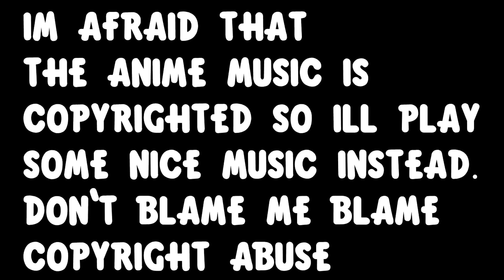Playing a Roblox Fighting Game to Stall for Ideas (Anime Battle Arena)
Wealth, fame, power.
Gold Roger the king of the pirates obtained this and everything else the
World had to offer. And his dying words drove countless souls to the seas.
“You want my treasure? You can have it! I left everything I gathered
Together in one place. Now you just have to find it! ”
These words lured men to the grand line, pursuing dreams greater than they
Ever dared to imagine. This is the time known as the great pirate era.

Come on board and bring along,
All your hopes and dreams.
Together we will find everything
That we’re looking for.

One Piece

Compass left behind.
It’ll only slow us down.
Your heart will be your guide.
Raise the sails and take the helm.

That legendary place,
That the end of the map reveals
It’s only legendary,
Till someone proves it real.

Through all the troubled time,
Through the heartache
And through the pain.
Know that I
Will be there to stand by you,
Just like I know you’ll stand by me.

So come on board and bring along,
That were looking for.
There is always room for you,
If you want to be my friend.

We are!
We are
On a cruise!

We are!

lol.